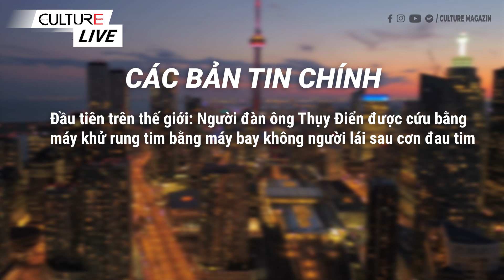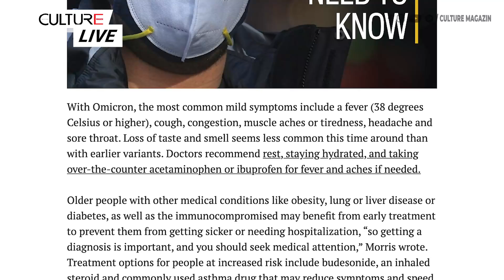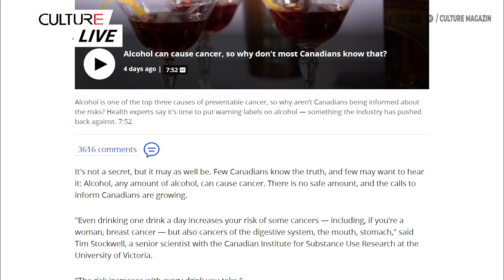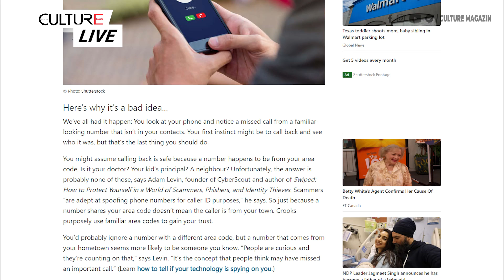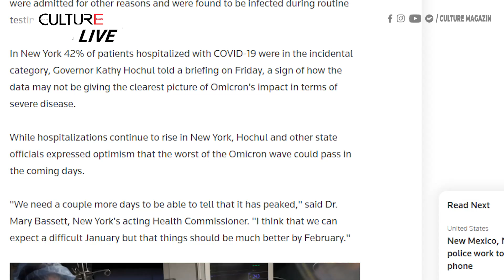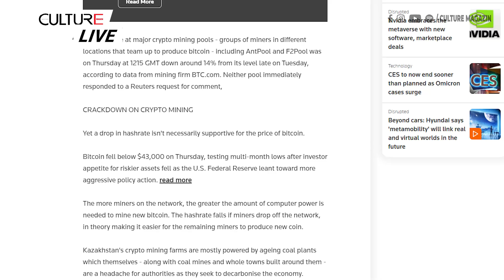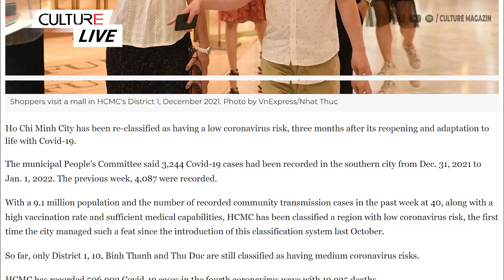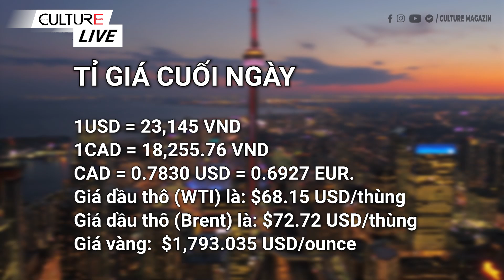🔴TIN CANADA 09/01 | Các công ty Canada ở nước ngoài bị điều tra vì tham nhũng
🔴TIN CANADA 01/01 | Vắc xin Pfizer COVID-19 chủ yếu gây ra các phản ứng phụ nhẹ ở trẻ em

• Khi nào thì sóng Omicron kết thúc? Dữ liệu cho thấy nó có thể xảy ra sớm, nhưng các chuyên gia cảnh giác
• Các bệnh viện quá tải khiến các tỉnh phải đối mặt với những lựa chọn khó khăn khi phải trì hoãn các ca phẫu thuật
• Một số người dân Ontario đang từ chối mũi tăng cường của Moderna
• Vì sao một vài tôn giáo đang sụt giảm ở Canada hơn bao giờ hết?
• Các bác sĩ và nhà nghiên cứu cho rằng rượu nên có nhãn cảnh báo ung thư
• Các công ty Canada ở nước ngoài bị điều tra vì tham nhũng
• Thời tiết khắc nghiệt ở nhiều nơi ở Canada vào đầu năm 2022
• Đầu tiên trên thế giới: Người đàn ông Thụy Điển được cứu bằng máy khử rung tim bằng máy bay không người lái sau cơn đau tim
• 22 người thiệt mạng khi bị kẹt trong xe lạnh giá khi đi du lịch ngắm tuyết ở Pakistan
• Giáo viên Texas bị bắt vì  'nhốt con trai bị Covid dương tính trong cốp xe’
• Omicron tăng vọt đẩy số ca nhập viện COVID ở Mỹ lên mức cao kỷ lục
• Các cố vấn của chính phủ Vương quốc Anh khuyến cáo không nên tiêm mũi vaccine phòng COVID-19 thứ 4
• Cửa khẩu Việt-Trung: Xuất - nhập khẩu ngưng trệ, tiểu thương điêu đứng
• Thiền Am: Bốn người bị khởi tố tội 'lợi dụng quyền tự do dân chủ'